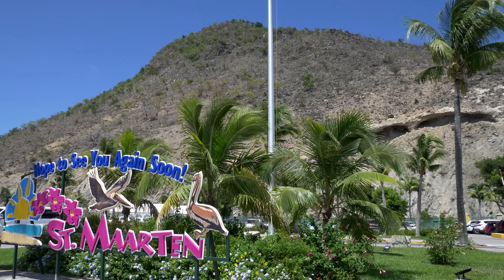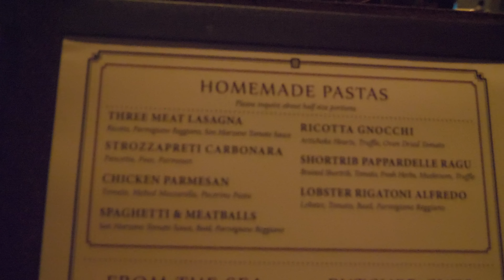Celebrity Equinox | Tuscan Grille & Equinox 9th Birthday Party | Celebrity Cruises Vlog Day 05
Celebrity Equinox Cruise Vlog Day 05

Today we are in St. Maarten and we head out looking to explore downtown Phillipsburg. We had the best day. We checked out the beach, stopped at a local bar, had drinks with some amazing new friends and basically had the best day! After our day in St. Maarten, we had an amazing dinner at Tuscan Grille. Then we finished off the day singing Happy Birthday to the Equinox. Happy 9th Birthday Equinox!

Do you like our show? Want to help keep our show going?